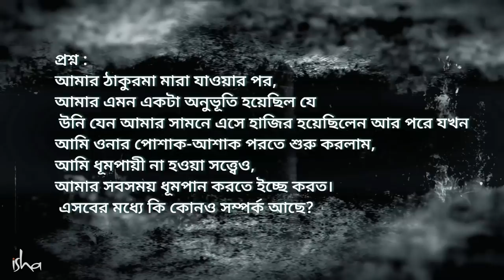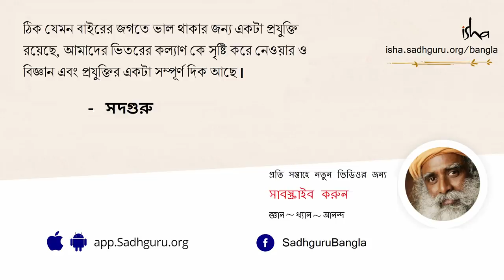ভুত প্রেত অলৌকিকতা নিয়ে কী বললেন সদগুরু | Sadhguru Explains Ghosts, Hauntings & Paranormal Activity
সদগুরু ভুত, ভুতে ভর করা, এবং এই ধরনের অলৌকিক বিষয় নিয়ে আমাদের বলছেন।